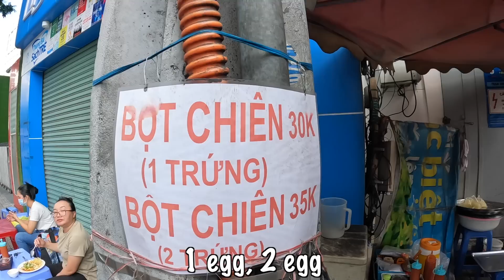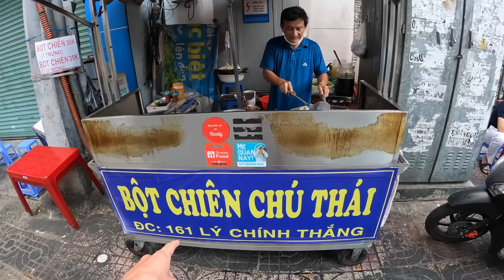$1.50 Vietnamese Fried Delicacy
bún riêu cô Nga - A staple and probably the most popular bun rieu in district 4. Auntie Nga has been selling since 1988 and if you enjoy heavy and strong flavors her bun rieu is for you. Loaded with pork knuckle, duck blood cakes, and more. Along with little bowls that are ready for you to add as much mam Tom as you want.

Address: 64 Nguyễn Hữu Hào, Phường 6, Quận 4, Thành phố Hồ Chí Minh

Bột chiên chú Thái- For me uncle does really delicious fried rice cakes but it’s his fried pasta that I often crave. You need to make sure to come a little later as he usually doesn’t start frying the pasta until later into the night when his family will show up to help him out.

Address: 161 Lý Chính Thắng, Võ Thị Sáu, Quận 3, Thành phố Hồ Chí Minh
Open: 2pm-10pm daily

My Equipment:

My Camera
Favorite Lens
Second Lens
Main Tripod
Extra Mic